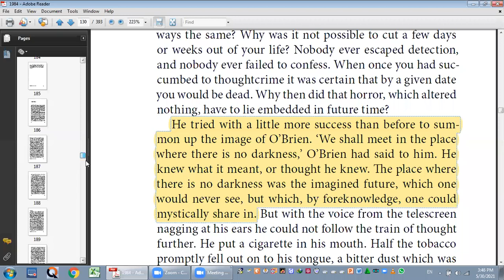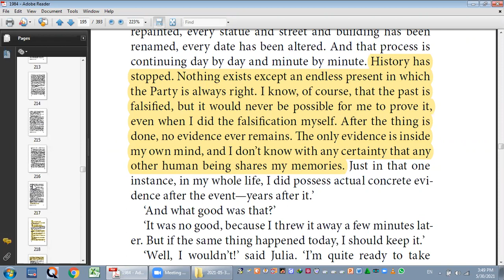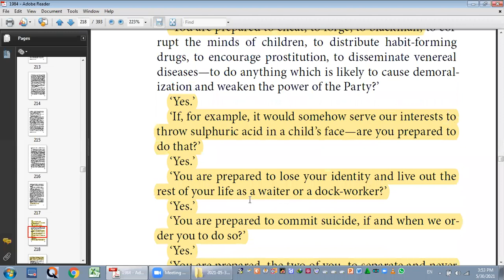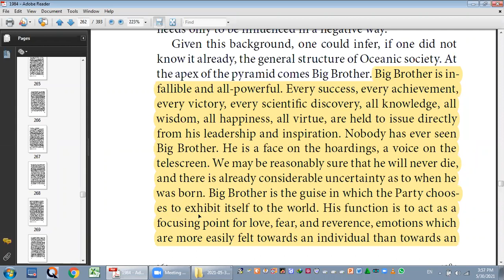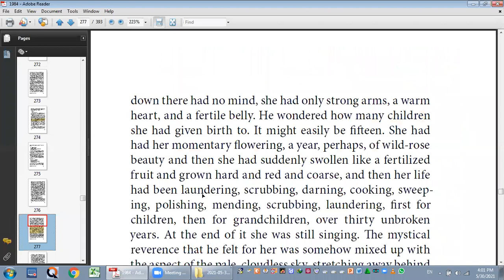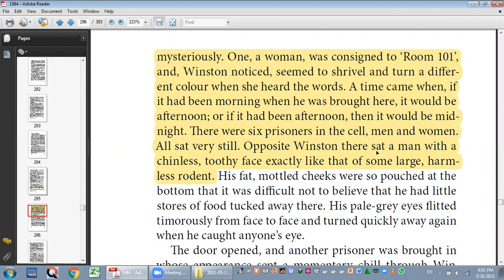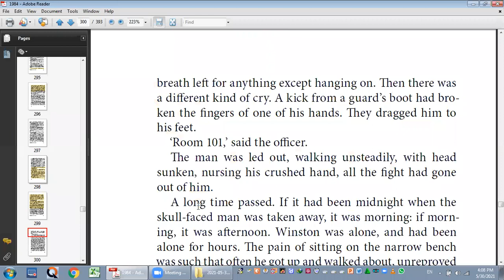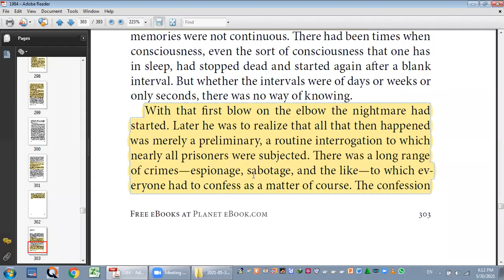quotations from 1984 George Orwell class 3